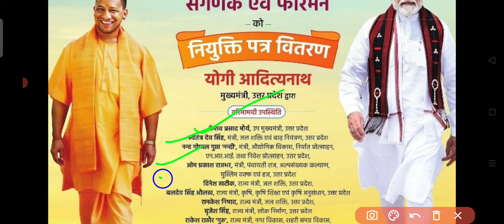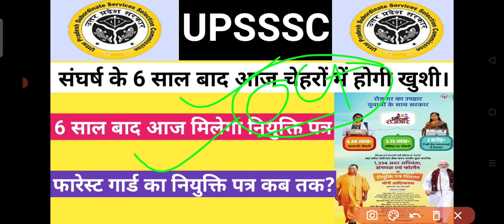UPSSSC नियुक्ति पत्र वितरण समारोह।। 04 सितंबर 2024।